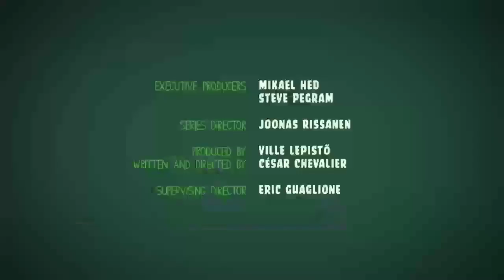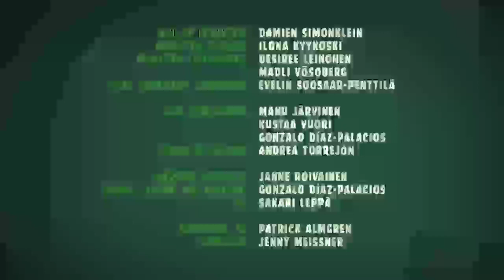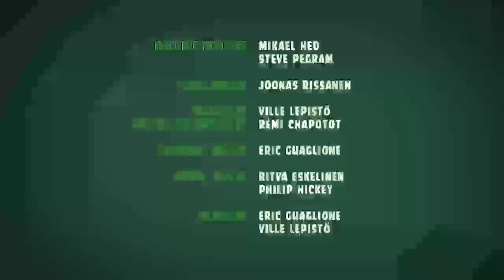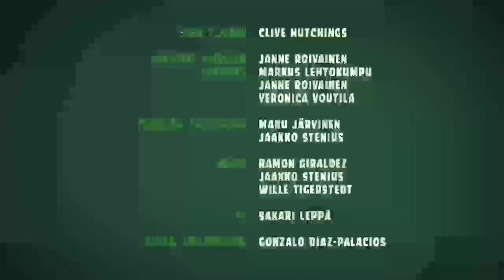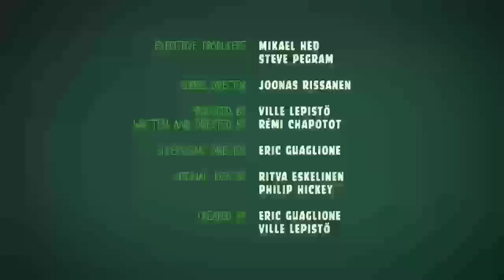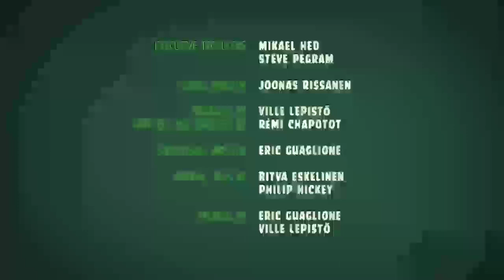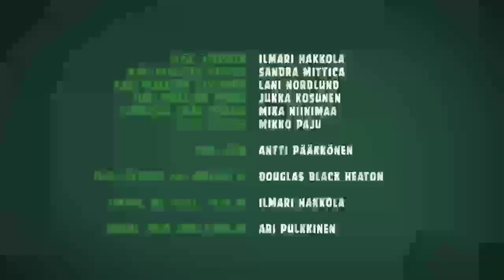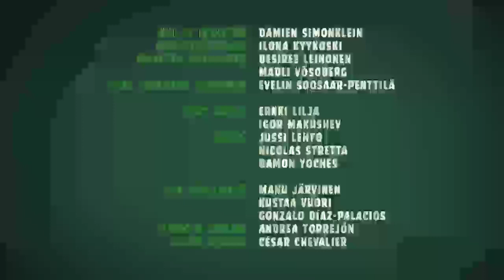TANDA COMERCIAL LA F.M. BARRANQUILLA, ATLÁNTICO, COLOMBIA (103.6 FM) 9/11/22